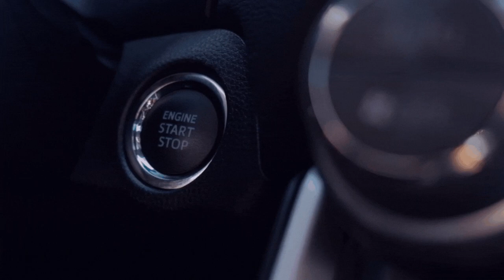Auf dem weg zum Erzbergwerk I💚🚜[FS22/LS22] [Silverrun - Forest] [Mulitplayer/GER] 🆔2️⃣3️⃣